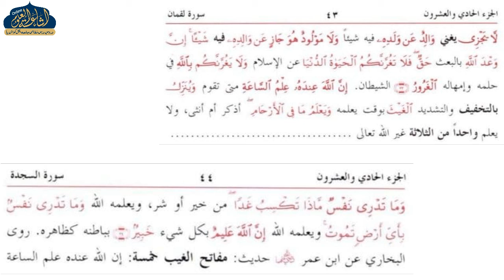JALALAIN PARAH 21 | DARS 30 | ARABIC 6 | MAULANA AKHLAQ SAHAB | ISHAATUL ULOOM ONLINE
جلالين شريف
پارہ 21
سورہ لقمان
درس نمبر 30
عربی ششم